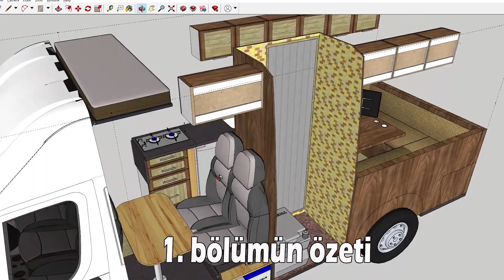SÖKME-TEMİZLEME-ANTİPAS-YALITIMA HAZIRLIK [KARAVAN YAPIMI 2]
Arkadaşlar selamlar. Bentamirederim de bu hafta Karavan yapımının 2. videosu ile sizlerleyim. Bu bölümde sökme işlemine devam ediyorum ve sökmeden sonra baya bi temizlik yapıyorum. İçinin temizlenmesi çok uğraştırdı. Ama sonunda sökme işi bitiyor. Sıra artık yapım aşamasında.

Karavan yapımı yavaş ve emin adımlara ilerliyor. İyi seyirler.